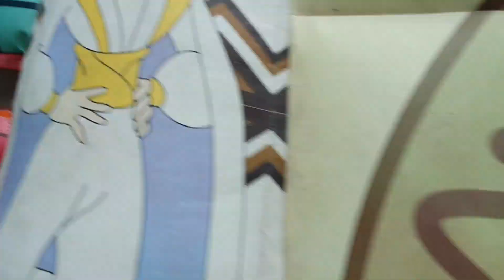[또민TV] 성주팬션나드리